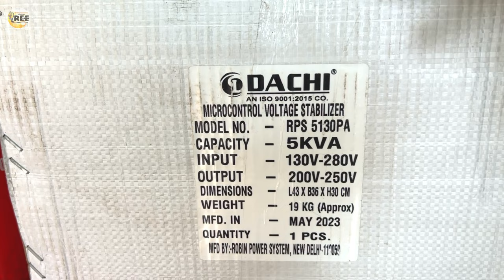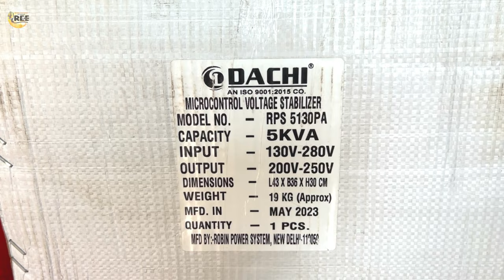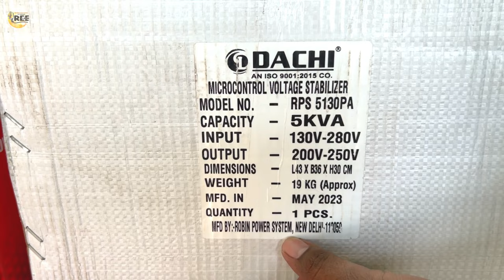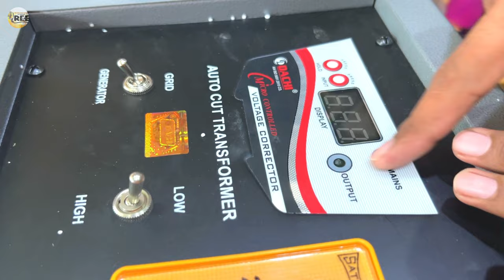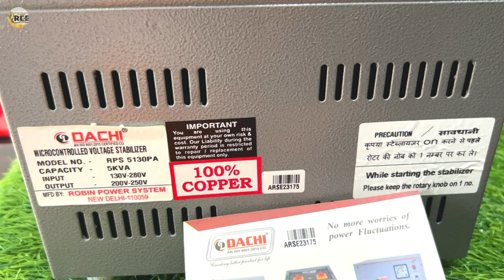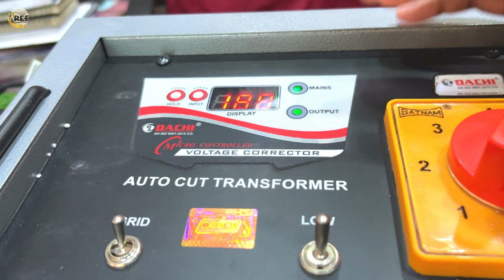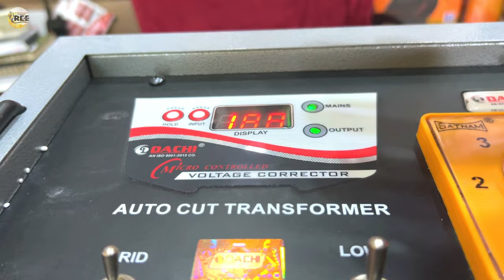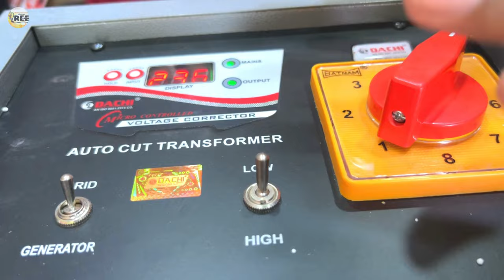Dachi 5Kva Stabilizer Unboxing & Review || Best Stabilizer For Dj & Live || Dachi Stabilizer Price?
Shop address=
RHYTHMIC ENTERTAINMENT & EQUIPMENT
8 no. Basti (Gandhi Market) P.o- santa,via- Burnpur,P.s-Hirapur,City- Asansol, District- Paschim Burdwan,Pin- 713325

Shop location on Google map
RHYTHMIC EQUIPMENT